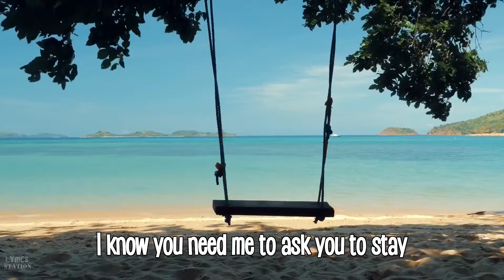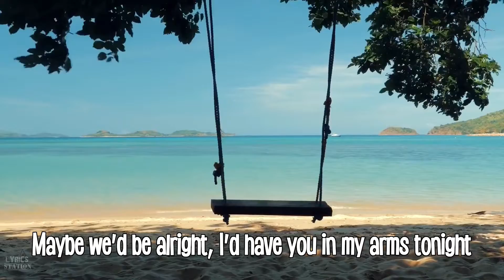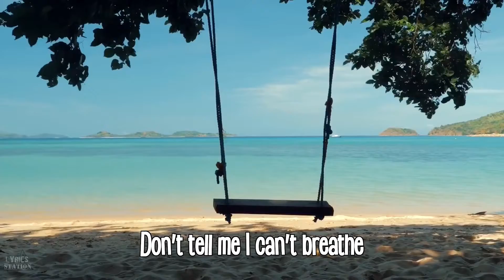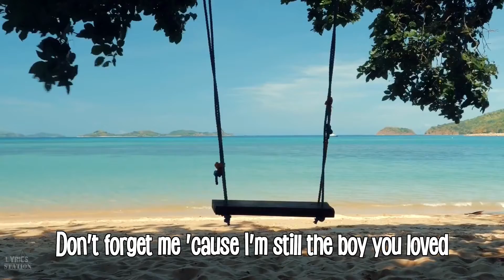lullaboy - the boy (Lyrics)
I'm still your waterfall and I still breathe the same
Hope you don't think that I've changed, yeah
I know I cut you off, I feel the empty space
I know you need me to ask you to stay

When I'm lying in bed with this feeling
and you finally find your way out

Don't tell me I can't breathe
When you're gone I need you here with me
I try to push you but I need to know
I need to know, you'll take my heart
It's over but I'm still the boy you loved

And if we wait it out, pray that things would turn around
That there'd be nothing to face
Maybe we'd be alright, I'd have you in my arms tonight
But in the morning, we'd still see the day

When I'm trying to save both our feelings

The boy you loved

Don't forget me 'cause I'm still the boy you loved

Video by Hassas Arts from Pixabay

►For an ad-free browsing experience, use the Brave browser!